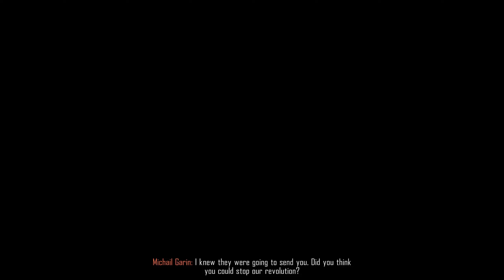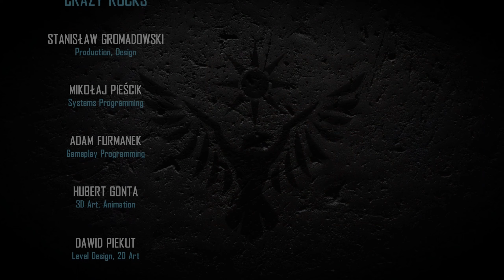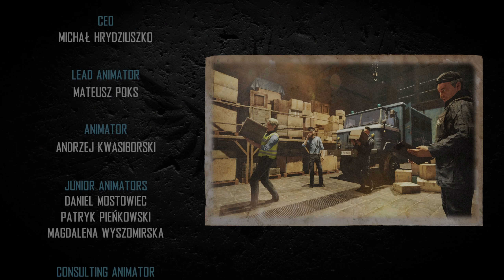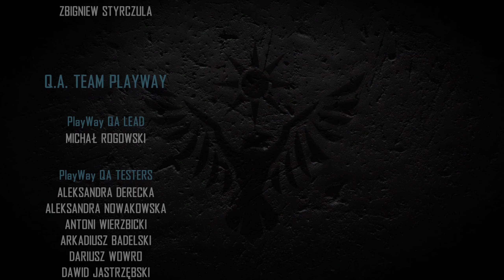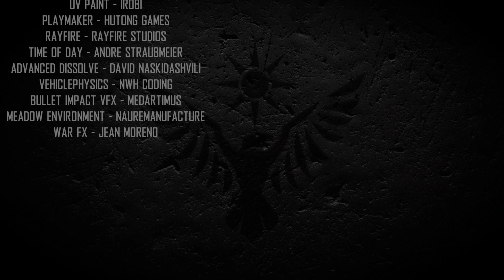Contraband Police Ep 27 - Finale!/ AntagonistKim Playthrough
Join AntagonistKim as she embarks on an adventure through the life of a border patrol agent!

Redbubble Link: ArtAndTell.redbubble.com